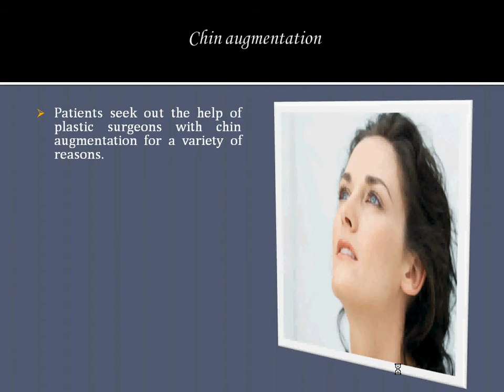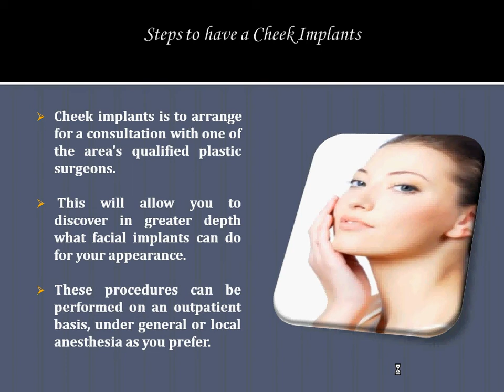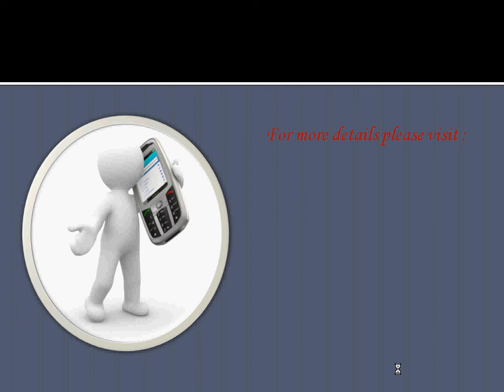Enhance your face with Chin Implants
Chin Surgery is used to improve a facial appearance. If you have a weak chin then chin implants is the best procedure. Thousands of chin implant procedures are performed per year. There are several options available for this surgery. But this surgery is not performed at the time of rhinoplasty.